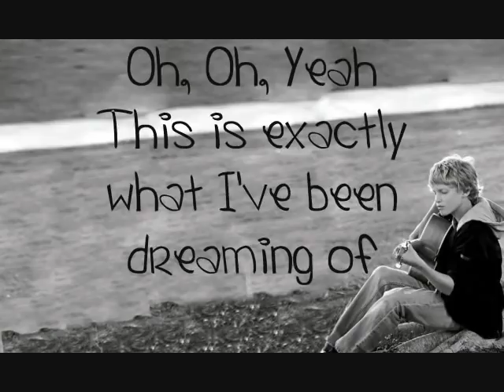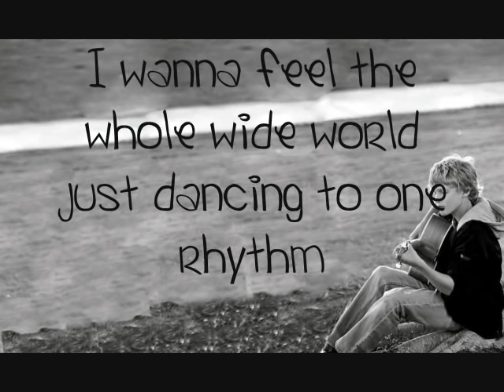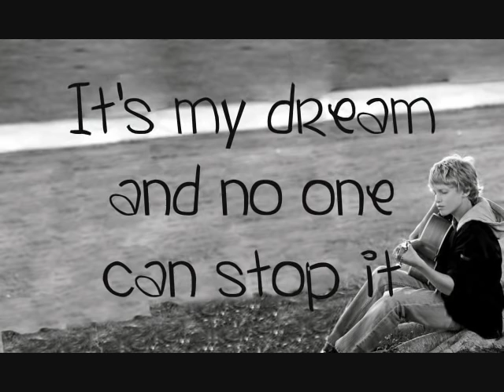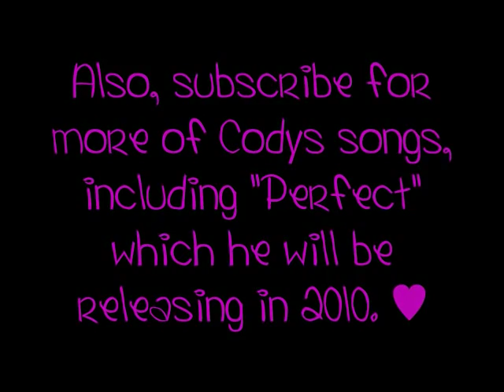Cody Simpson - One (Lyrics)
First off, let me tell you how long it took me to make that background in photoshop. Lets just say, over 50 layers of cutting and pasting. Other than that, I really enjoyed making this video. One last thing, which I say in EVERY video I make...

I LOVE U CODY!